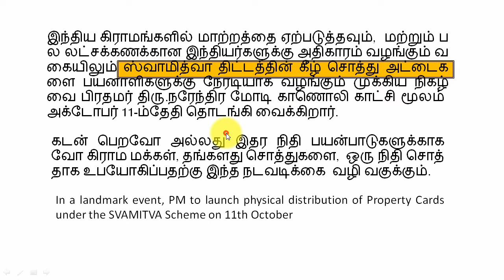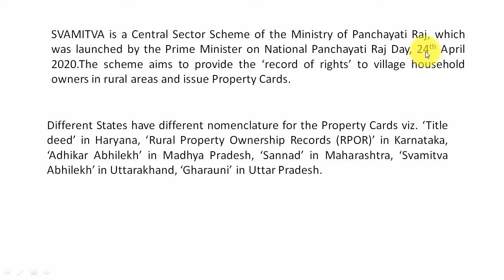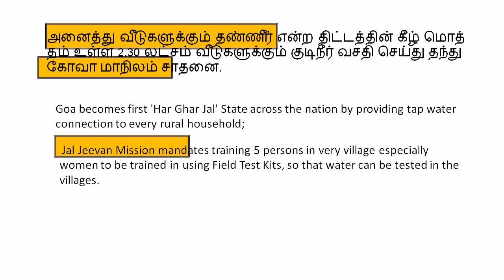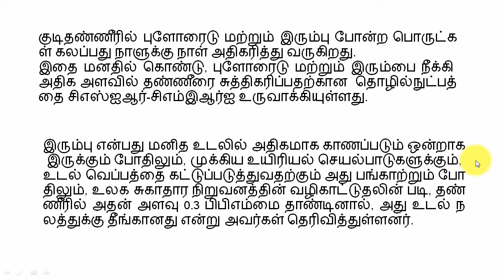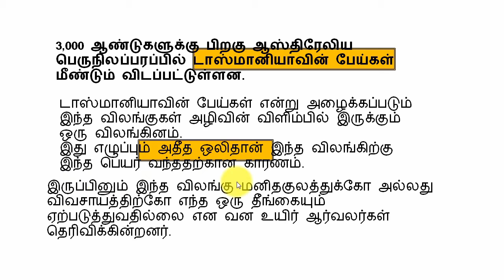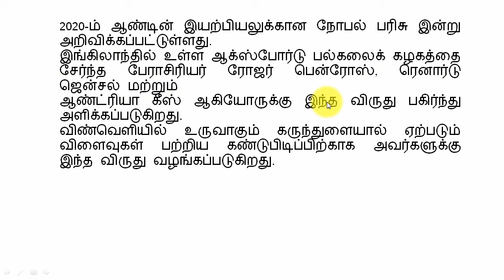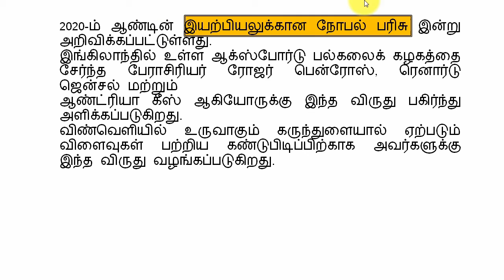அமைதிக்கான நோபல் பரிசு யாருக்கு வழங்கப்பட்டுள்ளது - 2020 ? TNPSC Daily Current Affairs in Tamil Oct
2020-ம் ஆண்டின் இயற்பியலுக்கான நோபல் பரிசு விண்வெளியில் உருவாகும் கருந்துளையால் ஏற்படும் விளைவுகள் பற்றிய கண்டுபிடிப்பிற்காக இந்த விருது வழங்கப்பட்டுள்ளது.

Prepared by Nithya M.Sc., B.Ed.,

Affairs in Tamil sep 2020
IAS TNPSC Weekly Current Affairs in Tamil தமிழில்
TNPSC Daily current Affairs in Tamil September 2020
வாராந்திர நடப்பு விவகாரங்கள் / செப்டம்பர் 2020  / தமிழில் தினசரி நடப்பு நிகழ்வுகள்  / டி.என்.பி.எஸ்.சி.
TNPSC Weekly Current Affairs September 2020 in Tamil
நடப்பு நிகழ்வுகள் செப்டம்பர் 2020
TNPSC Current Events in Tamil september 2020
PIB News
Press Information Bureau News Analysis in Tamil
General Knowledge, GK Today in Tamil
NewsOnAir

தொகுதி-II பணிகள்

Watch
TNPSC Daily Current Affairs in Tamil Sep 2020 வீர சாவர்கர் சர்வதேச விமான நிலையம் அமைந்துள்ள இடம் எது
TNPSC Daily Current Affairs in Tamil Sep 2020 உலக நோயாளி பாதுகாப்பு தினம் World Patient safety Day
தமிழ் வகுப்பு 3 பாடம் 8 நூலகம் Tamil Class 3 Lesson 8 Noolagam Page 47 48 Grade 3 3rd std 2020